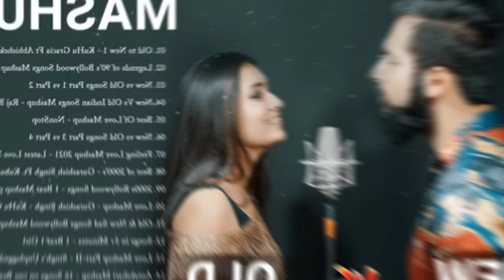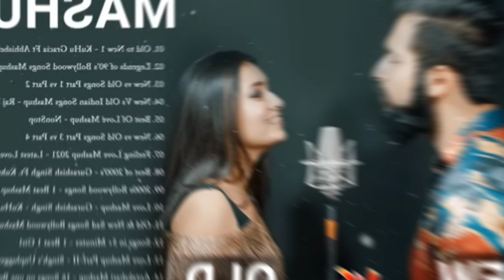Old Vs New Bollywood Mashup sonh 2023 💖 90's Hindi Love Mashup Latest Indian Songs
Old Vs New Bollywood Mashup Songs 2023 💖 90's Hindi Love Mashup Latest Indian Songs

 • Old Vs New Bollywood Mashup Songs 202...

► New Hindi PartyMix ◄

Synthesis of the best hindi songs, bringing relaxed moments to listeners. If there is anything unsatisfactory, please give us a comment, so that we can develop "New Hindi PartyMix" to grow. Look forward to your support. Thank you !!!